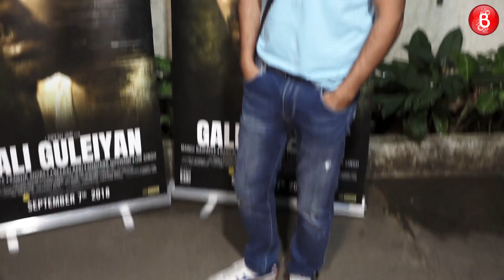Manoj Bajpayee holds a special screening of 'Gali Guleiyan'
A special cast and crew screening of Manoj Bajpayee's upcoming film 'Gali Guleiyan' was held last night at Sunny Super Sound, Juhu.